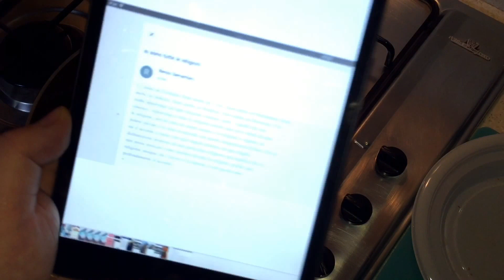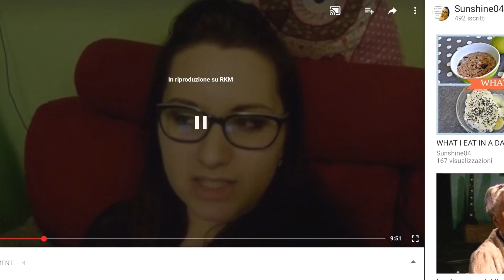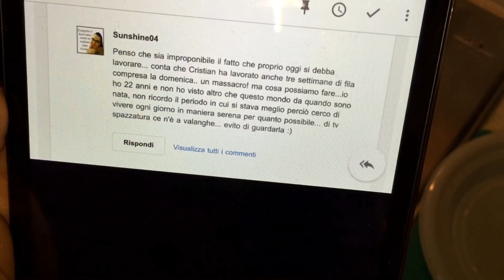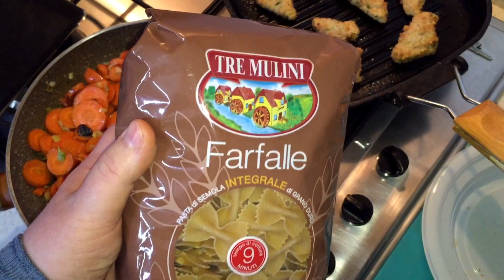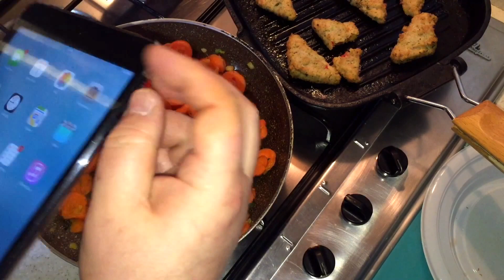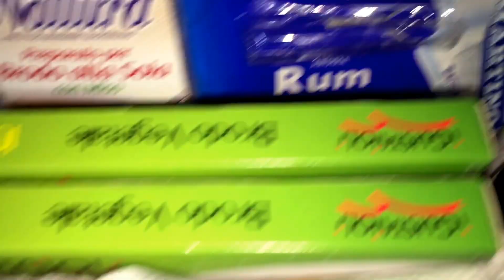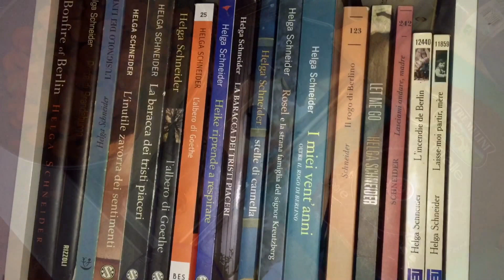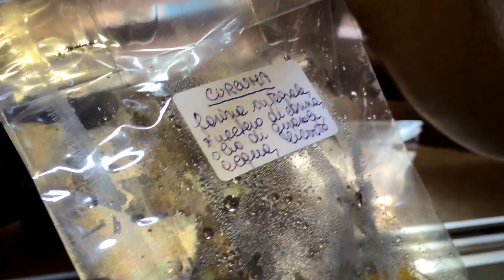Primo maggio, Kitty, mamma Helga? Renzo segui Krishna o Buddha? Torni a vivere al Tempio?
Primo maggio, Kitty, mamma Helga? Renzo segui Krishna o Buddha? Perché basta Spreaker? Fai siti? Torni a vivere al Tempio? Cosa c'è nel mio frigo? Come monti i video I biscotti del centro Hare Krishna "Vaikuntha"!
Sotto l'indirizzo della app per andare in diretta radio è venuta la scritta "Porta Piera": non chiedetemi dov'è e perchè è apparsa... è un mistero. Purtroppo me ne sono accorto non solo a montaggio del video eseguito ma, soprattutto, a video ormai caricato sui server di YouTube. Sorry.

"ChiaraParadisi? Chiudo il canale. MaikolK Issima Carlita, beviamoci acqua detox sopra. Lidl vegan, ricetta cous cous e cena con la nostra amica Patrizia Vaier"

Alcuni libri di Nirvan Renzo Samaritani:

Snail's Pace@Edition

Un Mondo di Ricette Vegetariane
Il Libro della Luce
Stefania, un'Anima in Viaggio
Stefania, Viaggio in India: l'Antica Profezia
Stefania, l'Incontro di molti Fiumi
La Brezza Profumata dei Fiori nei Boschi
Pazzi per il Seitan
50 nuove Ricette Vegetariane
Cucina Vegetariana: Ricette Lampo
I Sette Passi: Spiritualità Semplice Semplice